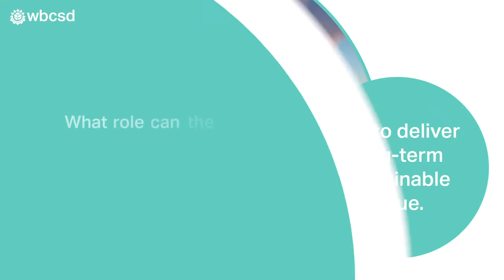Non-financial performance with Andrew Harding, Chief Executive, Management Accounting, AICPA CIMA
How can CFOs and finance professionals integrate non-financial performance measures to support decision-making? with Andrew Harding Chief Executive, Management Accounting, AICPA CIMA.

Listen as Andrew Harding, Chief Executive of Management Accounting at Association of International Certified Professional Accountants and the Chartered Institute of Management Accountants (AICPA CIMA) dives into the CFO and finance function role in ensuring the integration of non-financial performance measures.